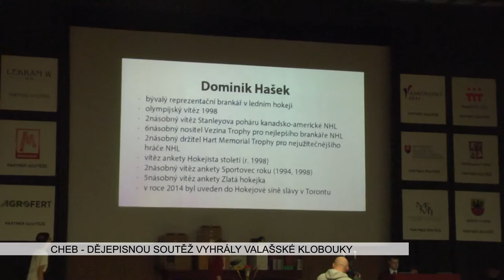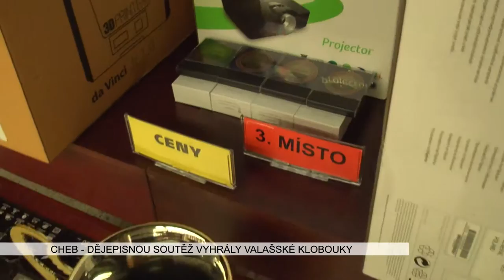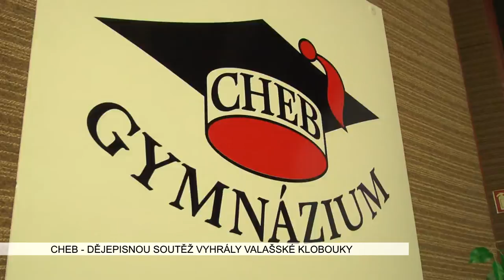Cheb: Dějepisnou soutěž vyhráli studenti z Valašských Klobouků (TV Západ)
Mezinárodní dějepisná soutěž, která se každoročně odehrává v Chebu, měla i letos nabitý program. Vyznačovala se i mimořádně těžkým zadáním pro studenty. Ti se poměřili v tématu nazvaném Od diktatury k diktatuře vymezeném roky 1945 až 1948.

„V roce čtyřicet pět si všichni mysleli, že skončila jedna diktatura, tedy ta nacistická, ale bohužel v tom roce čtyřicet pět byly přítomny zárodky toho, že se může ujmout moci jiná diktatura, tedy ta komunistická. Musím říct zcela objektivně, že tento ročník byl rozhodně jeden z nejtěžších, protože jsme se koncentrovali pouze na tři roky z naší historie, tudíž otázky šly velmi, velmi dopodrobna, což znamená, že zvlášť v tomto ročníku výrazně z mého pohledu překračovaly ve všech družstvech jak v krajských, tak v tomto finále znalosti středoškolského absolventa. Musím říct zcela objektivně, že tito lidé, kteří absolvovali přípravu na soutěž, by si rozhodně zasloužili i nějaké zvýhodnění v tom, když pak třeba by se hlásili na vysoké školy humanitního typu,“ vysvětlil náročnost docent Jaroslav Šebek.

Z dubnových krajských kol, kterých se účastnilo 234 gymnázií, vzešlo 75 tříčlenných týmů z Čech i Slovenska. Ty se v Chebu musely vypořádat s porcí 150 otázek. I letos se mohli setkat s řadou osobností.

„Samozřejmě jsme velmi rádi, že na začátek i na konec soutěže přijede paní ministryně školství, tradičně sem jezdí pan předseda senátu pan Čekan, pak přál jsem si, aby sem přijeli lidé, kteří se těší celonárodnímu respektu a úctě, tak jsem rád, že moje pozvání přijali profesor Pirk, sportovní legenda Dominik Hašek a astrofyzik doktor Grygar,“ uvedl hlavní organizátor soutěže Miroslav Stulák.

Akce má i zajímavost v podobě organizačního týmu. Ten tvoří studenti chebského gymnázia a jejich práci je potřeba ocenit. Hlavním sponzorem je město Cheb, které přispělo sto tisíci korunami. Dohromady s ostatními sponzory se pak na akci vybralo 2 miliony 700 tisíc korun.

„ Od více jak čtyři sta padesáti sponzorů z obou zemí, takže ty ceny tomu odpovídají, od kamer
 až po notebooky či tablety. Nejlepší školy získávají počítače pro sebe, takže já si myslím, že vítězové budou určitě spokojeni,“ myslí si Stulák.

Studentům poděkoval i známý novinář a spisovatel Stanislav Motl.

„Naděje prostě jste pro mě vy, kteří jste tady jako soutěžící. Naděje jsou vaši profesoři, protože to, že jsou tady s Vámi svědčí o tom, že dávají té práci nejen svou povinnost, ale kus sebe samého a nadějí jsou pro mě samozřejmě i organizátoři této obrovské soutěže, v čele s panem doktorem Kočvarou a Miroslavem Stulákem. A jsem rád, že pan Stulák byl oceněn v této zemi Karlovou Univerzitou, když ne třeba nějakým státním vyznamenáním. Chci Vám poděkovat za ty Vaše oči plné zájmu, chci Vám popřát, abyste žili dlouho, abyste žili zajímavý život plný zážitků, abyste žili tu radost z vědění, aby ten život stál za to. A abyste si uvědomili, že k tomu zajímavému životu vedou takové odrazové mosty a jedním z těch velkých odrazových můstků je tato soutěž,“ poděkoval přítomným.

Prvenství si do Valašských Klobouků odvezli studenti Marek Hnaníček, Roman Lysák a Adéla Pechancová. Na druhém místě se umístilo družstvo plzeňského gymnázia Opavská a jako třetí skončili studenti ze Slavičína. Úspěšné bylo letos i družstvo chebského gymnázia, které v těžké konkurenci vybojovalo 11. místo. Ceny vítězům předala osobně ministryně školství Kateřina Valachová a předseda Senátu parlamentu České republiky Milan Štěch.